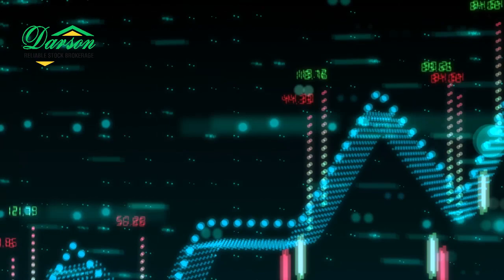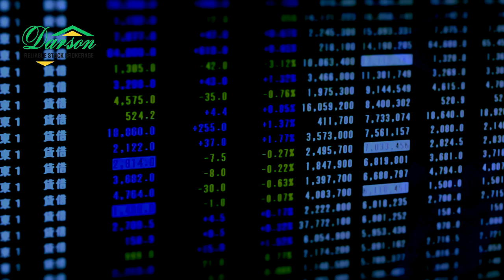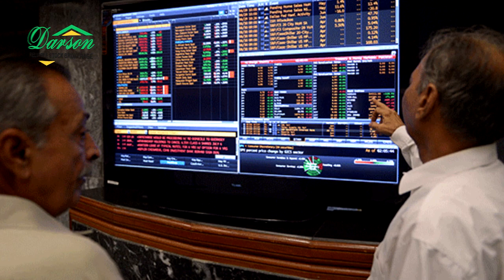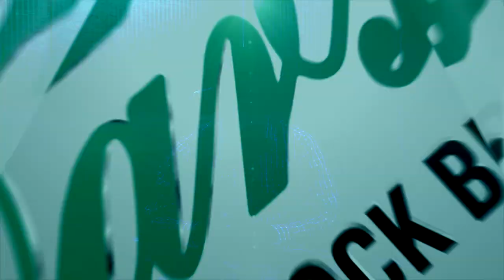Weekly Review of Pakistan Stock Market by Mr. Yousuf Saeed, CFA | 2 December | 2022 | Friday